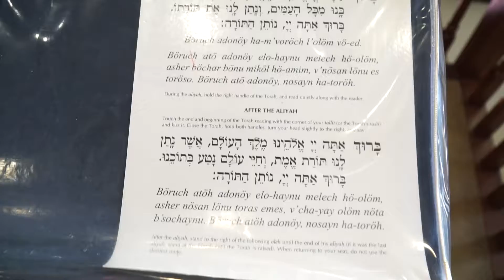Jonathan Bar Mitzva Ceremony